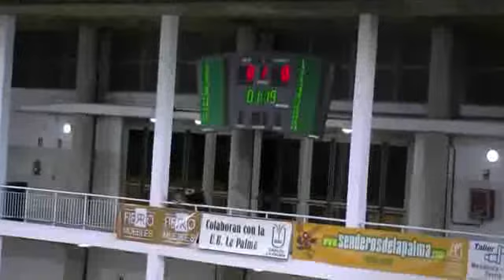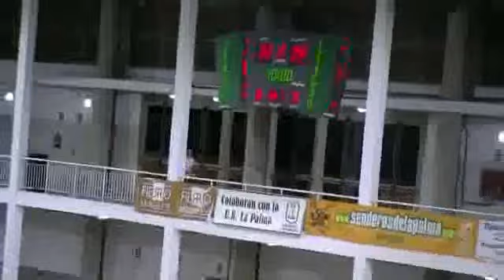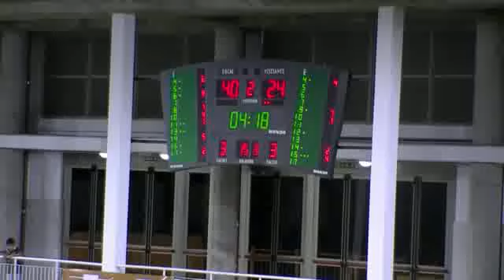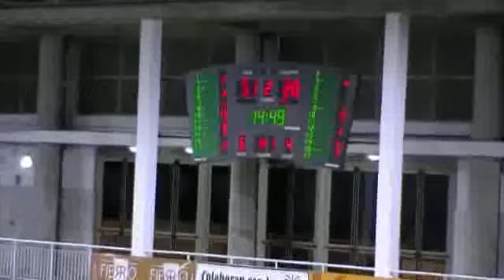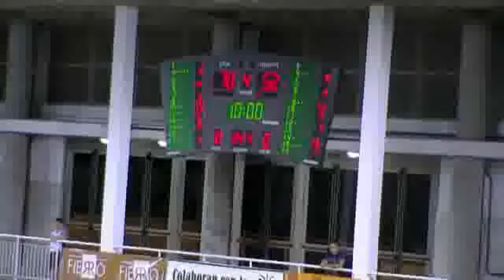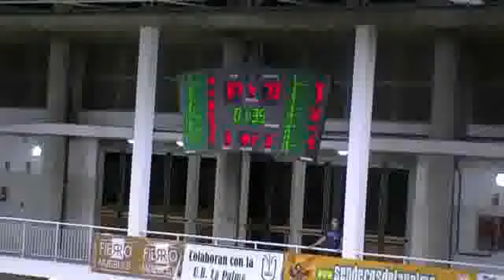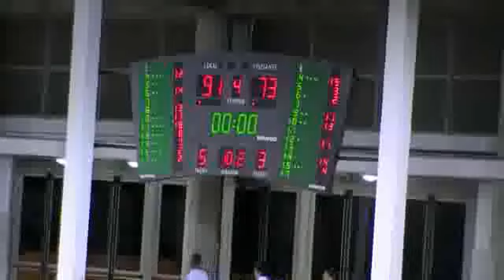ADECCO ORO J3 UB La Palma, 91 - Isla de Tenerife Canarias, 73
UB La Palma, 91 - Isla de Tenerife Canarias, 73